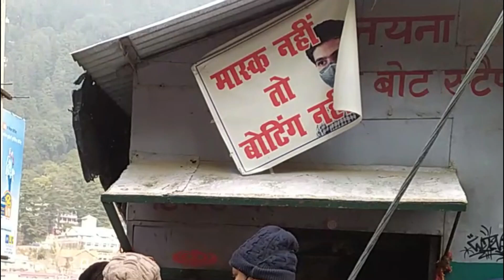People roaming with out masks in Nainital! Omicron scare in Nainital lWhat the doctor has to say?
omicron corona nainital town mountain water boats boat nomask mask no newyearcelebration uttrakhandpolice tourist uttrakhand.Breaking news with Nitish Kumar.
Many tourists visiting Nainital for new year celebration seen roaming without mask.
tags =covid19,omicron covid variant
corona can explode in Nainital.